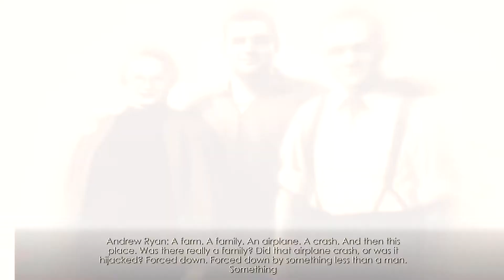[TheKeyPoint] Bioshock's immersive Atmosphere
Bioshock, and Bioshock Remastered, was remarkable when it came out and it still remains one of the best RTS games of all time. We examine how its use of a consistent lore and atmosphere makes it such an immersive experience.

"The Key point" is a series where we take a look at key aspects of games. These key points, in either design or implementation, are what makes games what they are. Sometimes an idea will be great but the way they're implemented might not meet expectations, sometimes the idea will seem mundane but have such great execution that the game will shine. Sometimes a game will have both a great idea and great execution and will make a lasting mark in the landscape of gaming.

00:00 - The Key Point
00:18 - What is Bioshock?
01:23 - Atmosphere
03:49 - Unintrusive Storytelling
04:54 - An illusion of Choice